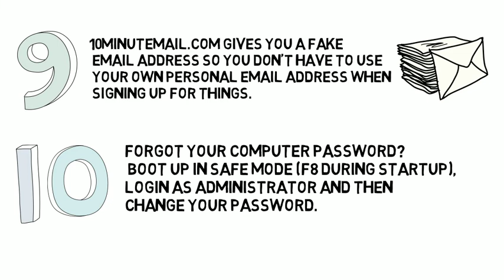10 CLEVER TECH Life Hacks YOU Need in your LIFE!- SAVE MONEY AND TIME !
In this video I show you the best top 10 Life hacks , Technology hacks that you need to know and will make your life easier  , and maybe will help you someday!

If you like this kind of '' life hacks'' '' technology hacks'' video , i will make more video this type.